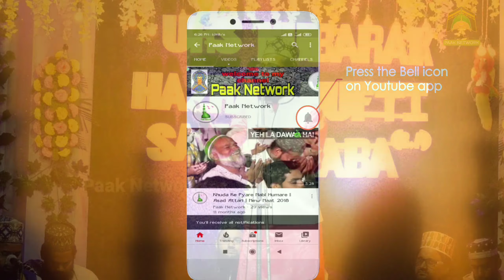खैरात बन्धते हैं वो हुस्नोह जमाल की AKHTAR KASHIF !! New Naat